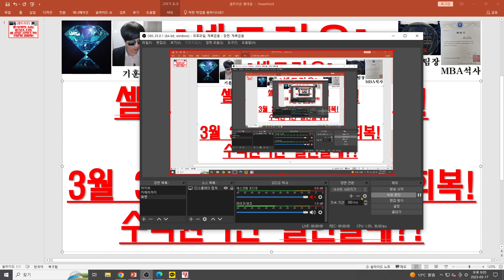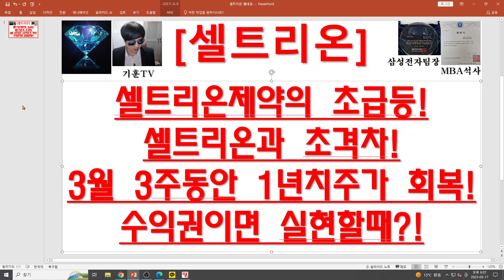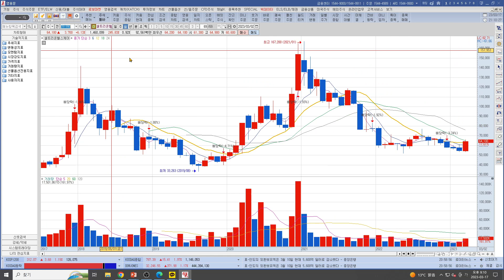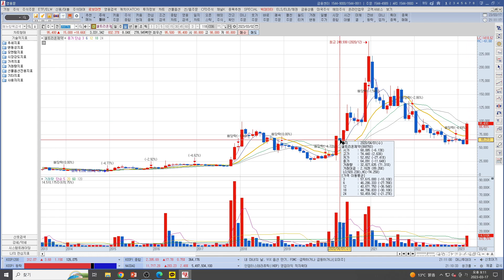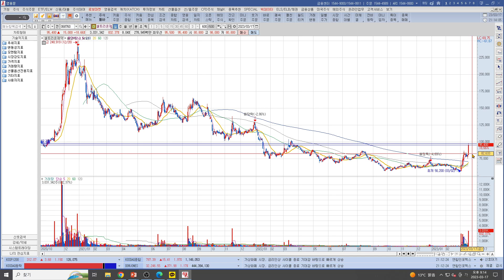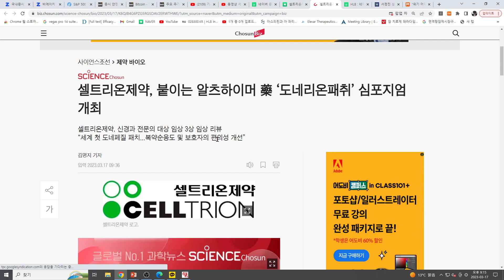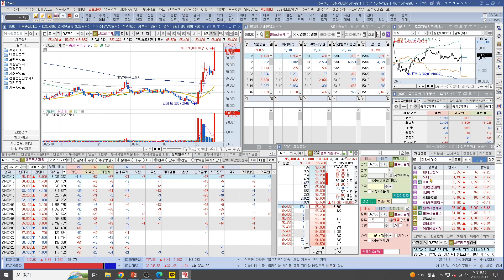[주식투자]셀트리온(셀트리온제약의 초급등!셀트리온과 초격차!3월 3주동안 1년치주가 회복!수익권이면 실현할때?!)